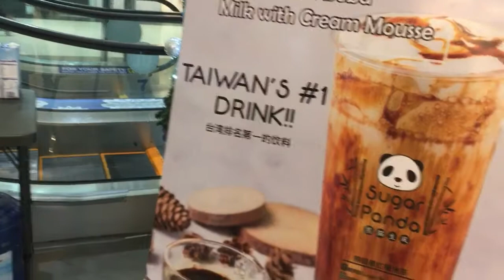Taiwans no.1 drink Sugar Panda Boba Milk and Cream Mousse so sweet fast selling on malls a must try